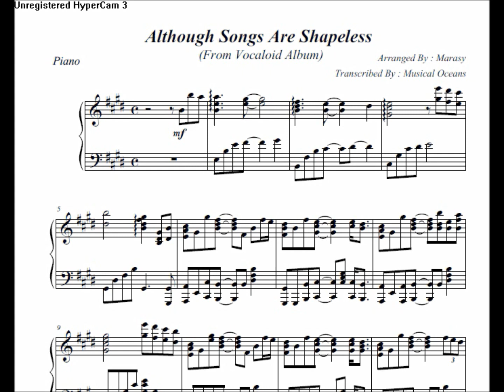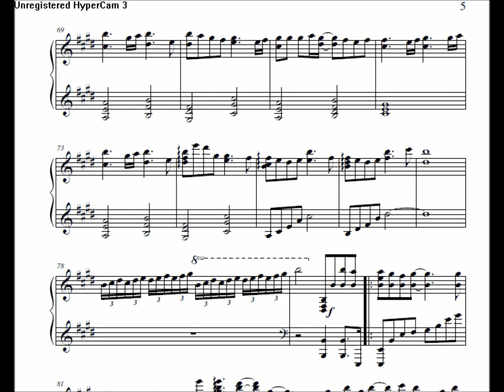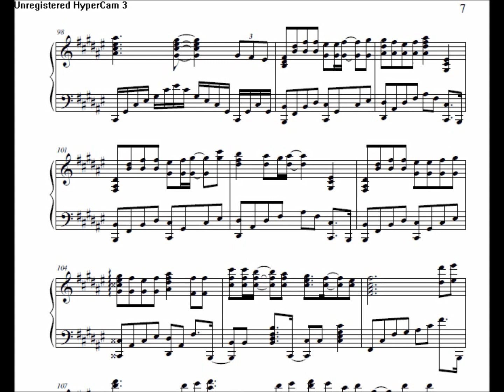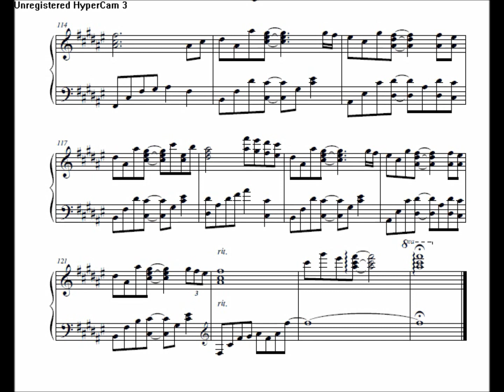歌に形はないけれど - Piano Sheet - As Played and Arranged By Marasy8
[This Time Sheet Music Available~!]

Track 5 of marasy's 1st VIP album,.. I'm not Japanese, but i love japanese songs. This is 1 of my favourite japanese song, which from vocaloid album.

And i like Marasy's this piano arrangement so much, but i can't search his sheet music on any website, so i transcribe it myself ... what i write is just from my listening, from what i heard his played,

i guess this written sheet have about 80% similar to his original arrangement... and sorry with a few inaccurate, i have discovered it after i uploaded~  (some left hand parts slightly different to original arrangement..., right hand almost all similar to its arrangement)